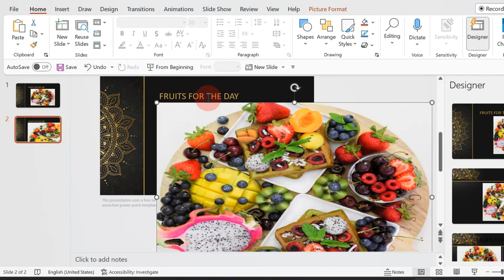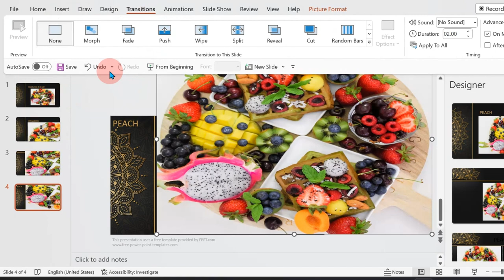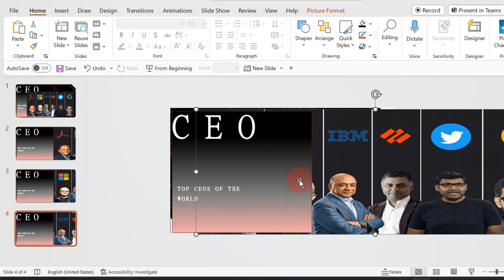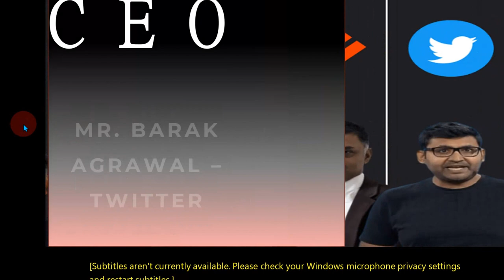How to create PowerPoint morph for smooth transitions and templates use for free download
Are you tired of creating boring presentations? Do you want to spice up your slides and make them more engaging? In this video, we will share with you the top 10 tricks and tips to use PowerPoint to create stunning presentations that will captivate your audience.

In today's video, we will be sharing the best tips to create stunning presentations with PowerPoint. We know that PowerPoint is one of the most powerful tools for creating presentations, but sometimes it can be challenging to create engaging slides. So, we have compiled the top 10 tricks to take your PowerPoint presentations to the next level.

Trick 1: Use High-Quality Images
The first trick is to use high-quality images in your presentation. High-quality images will make your slides look professional and engaging.

Trick 2: Keep Your Slides Simple
The second trick is to keep your slides simple. Don't overload them with text or images. Use bullet points and make sure your presentation tells a story.

Trick 3: Use Short Sentences
The third trick is to use short sentences. Your presentation should be easy to read and understand. Short sentences are more effective than long ones.

Trick 4: Take Advantage of Color
The fourth trick is to take advantage of color. Use colors that help tell your story and make your presentation more interesting. For example, use green for positive outcomes and red for negative ones.

Trick 5: Use Animations
The fifth trick is to use animations. Animations can make your presentation more engaging and help you emphasize important points.

Trick 6: Keep Text Readable
The sixth trick is to keep text readable. Use a font that is easy to read and make sure it's not too small or too large.

Trick 7: Use Charts and Graphs
The seventh trick is to use charts and graphs. Charts and graphs can help you visualize complex information and make your presentation more interesting.

Trick 8: Use Iconography
The eighth trick is to use iconography. Icons can be a great way to illustrate concepts and make your presentation more visually appealing.

Trick 9: Use Hyperlinks
The ninth trick is to use hyperlinks. Use hyperlinks to link to other resources and information that support your presentation.

Trick 10: Practice and Rehearse
The final trick is to practice and rehearse. Practice your presentation several times before presenting it. This will help you become more comfortable with your material and deliver a better presentation.

Conclusion:
So, these are the top 10 tricks to create stunning presentations with PowerPoint. We hope you found this video helpful. If you have any other tricks to add, please share them in the comments below.

how to make your powerpoint more engaging, fun powerpoint ideas, powerpoint slideshow effect, microsoft 365 powerpoint animation, 5 best morph transition powerpoint, power point presentation topic, how to add series of number in excel, excel mastery unleashed top 4 mind-blowing tricks, enhancing a powerpoint presentation, excel advanced tutoring tamil, how to add transition in ppt, how to use morph in powerpoint